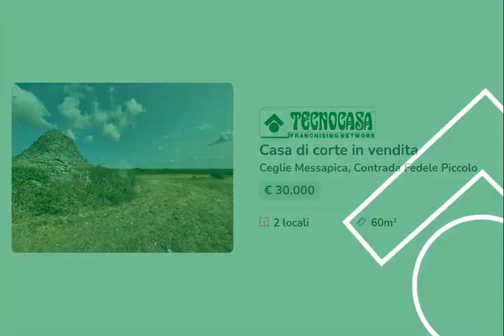Contrada Fedele Piccolo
OTTIMO VALORE DI INVESTIMENTO CON 16.533MQ DI TERRENO

Un terreno pianeggiante di 16.533mq e con scarsa vegetazione, a circa 6km da Ceglie Messapica in direzione Villa Castelli – Grottaglie, con la presenza di un trullo a tre coni ed un secondo più piccolo, è la soluzione che abbiamo acquisito in Contrada Fedele Piccolo.
E’ possibile la realizzazione di una piscina e di un ampliamento che permette circa 150mq di totale utile.

Potrebbe essere la pagina bianca che cerchi da tempo, per scrivere il tuo intelligente investimento. Cosa ne pensi ?

Vieni a trovarci in agenzia per maggiori informazioni dettagliate e per fissare un appuntamento. Ci trovi in Via Porta di Giuso 53, a Ceglie Messapica (Br)

L’immobile è anche su Facebook “Gruppo Tecnocasa studio Ceglie Messapica”. Clicca MI PIACE alla pagina. Non dimenticare che siamo anche su TikTok @tecnocasaceglie!